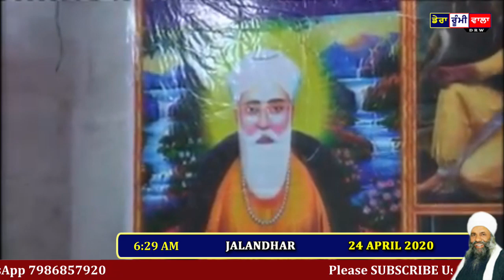Har Ka Simran Jo Karey So Sukhia Sansaar | Dharna Kirtan | 24 April 2020 | Jalandhar